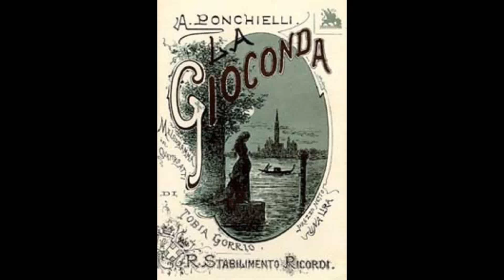Suicidio - La Gioconda - Soprano Rinetta Romboli.avi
Suicidio!... - In questi
fieri momenti
tu sol mi resti,
e il cor mi tenti.
Ultima voce
del mio destino,
ultima croce
del mio cammin.
E un dì leggiadre
volavan l'ore,
perdei la madre,
perdei l'amore,
vinsi l'infausta
gelosa febre!
or piombo esausta
fra le tenèbre!
Tocco alla mèta...
domando al cielo
di dormir queta
dentro l'avel...